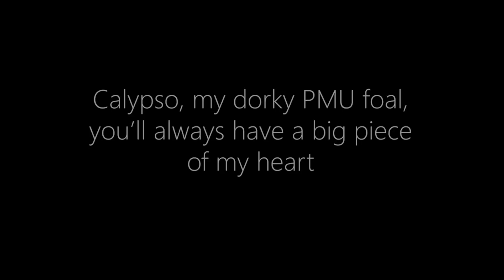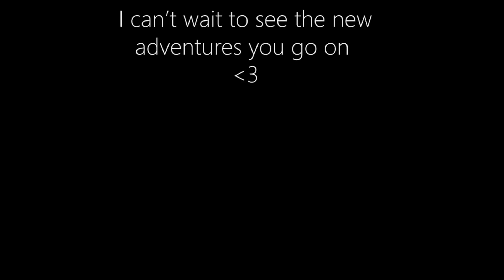PMU Foal Rescue Journey | 6 Years w/Calypso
I apologize for all the 'vertical' videos... when I started my journey with Calypso (or horses for that matter), I didn't realize I would be using the footage to create videos. A lot of the earlier clips are low quality, or have the black borders, but I still wanted to include them because some of the videos mean a lot to me and I thought they were important.

I hope you enjoy this journey video, it was really hard for me to make knowing that the journey is coming to an end for us together. I really love this horse with all my heart and she'll forever have a piece of it.

Bittersweet... but I truly wish the best for her future adventures with her new owner. I'm blessed I was able to have such a goofy and amazing horse in my life for over six years now.

Hey! My name is Sam and I enjoy making content of all my horse adventures and sharing some training tips to help others understand horses a little better. I enjoy competing in Extreme Mustang Makeovers and traveling cross-country with my horses and teaching clinics!
Re-occurring Horses (Personal Horses)
Lynx- 6yo 14.2hh grey BLM Mustang (Wood Hills NV)
Calliope- 16yo 16hh pinto Draft X (PMU foal)